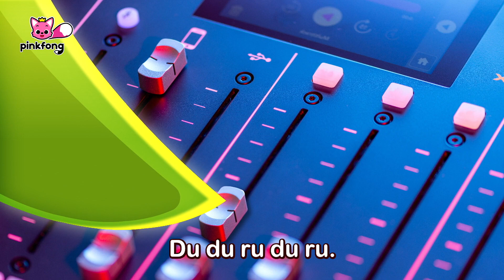¡Dale RITMO, Tiburón Bebé! | Baby Shark en español | Pinkfong Canciones Infantiles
[Mundo Tiburón Bebé para Niños] ¡Descárgala ya y disfruta de miles de videos y juegos ahora!

 ¡Vamos a conocer al rapero Tiburón Bebé, productora Tiburón Mamá, bailador Tiburón Papá, cantante Tiburón Abuela y DJ Tiburón Abuelo!
¡Únete con ellos al festival de la música bajo el mar! ¡Vamos, dale el ritmo!

Letras🎤

¡Jei!
¡Yo me llamo
Tiburón Bebé!
¡Estoy con mi familia!
¡Jei!
¡Bienvenidos al show!

Du du ru du.
¡Jei!
Du du ru du du.
¡Jo!
¡Jei!
¡Vamos!

¡Jei!
¡Jo!
¡Jei!
¡Vamos!

¡Bebé!
¡Mami!
¡Papi!
¡Abuela!
¡Abuelo!
¡Familia Tiburón!

Tiburón Bebé,
du ru ru du ru.
Du du ru du ru.
Tiburón Bebé,
du ru du ru du.
¡Jei!
¡Bebé!

Tiburón Mamá,
Tiburón Mamá,
¡Jei!
¡Mamá!

Tiburón Papá,
Tiburón Papá,
¡Jei!
¡Papá!

Tiburón Abuela,
Tiburón Abuela,
¡Jei!
¡Abuela!

Tiburón Abuelo,
Tiburón Abuelo,
¡Jei!
¡Abuelo!

Canta,
¡Vamos!
Juntos cantaremos,
du ru.
Toma el micrófono,
du ru du.
¡Du!
Un, dos, tres,
du du ru.

Baila al ritmo,
du ru du.
¡Jei!
Sigue el ritmo,
du ru.
Tiburón Bebé,
du ru du.
¡Tiburón Bebé!
¡Vamos!

Digan Tiburón Bebé.
¡Vamos Tiburón Bebé!

Digan Tiburón Mamá.
¡Vamos Tiburón Mamá!

Digan Tiburón Papá.
¡Vamos Tiburón Papá!

Abuela Tiburón.
¡Abuela Tiburón!

Abuelo Tiburón.
¡Abuelo Tiburón!

Todos juntos,
Todos juntos,
Todos juntos a bailar.
¡Jei!

Du ru du,
las aletas bien alto.
Du ru du,
al cielo señalando.

Du ru du,
con esas aletas bien alto.

Jei,
¡Chocaleta!

Canta,
¡Vamos!
Juntos cantaremos,
du ru.
Toma el micrófono,
du ru du.
¡Du!
Un, dos, tres,
du du ru.

Baila al ritmo,
du ru du.
¡Jei!
Sigue el ritmo,
du ru.
Tiburón Bebé,
du ru du.
¡Tiburón Bebé!
¡Vamos!